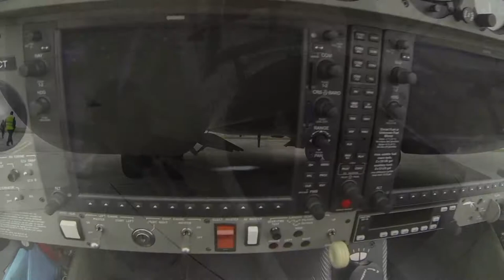Volcanic Ash Cloud Camera in Toulouse with Airbus and Easyjet